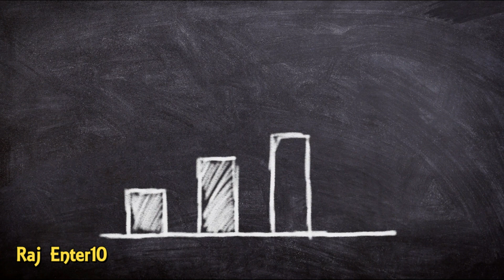Hima Das Biography 2019